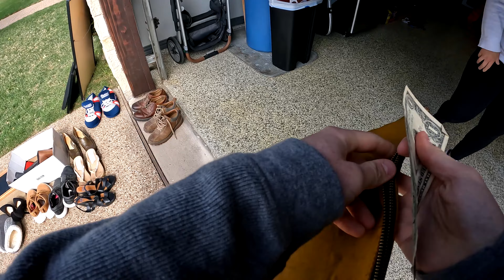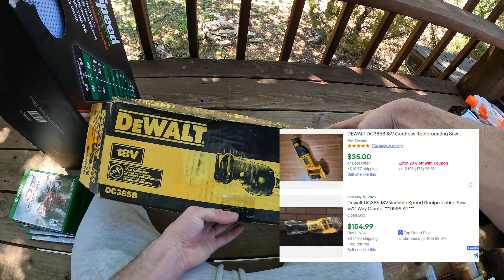Finding NERF GUNS for CHEAP at this COMMUNITY SALE!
Today we went to some sales and found lots of nerf guns for a great price! We also found some other items at this community sale, such as putting system and more audio equipment!